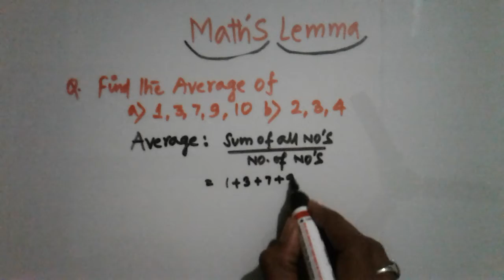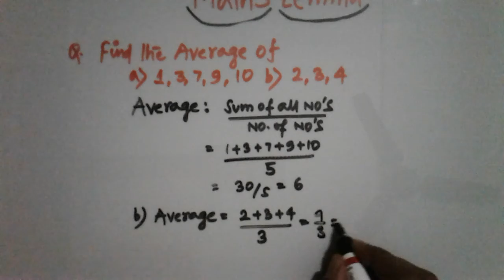Average class 6,Average Nikalna,How to calculate average,Average of given numbers,Find out average.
Average Nikalna⭕⭕,Average kaise nikalen🔴🔴,How to find average,🔴🔴🔴How to calculate Average.🔵🔴⚫⚪